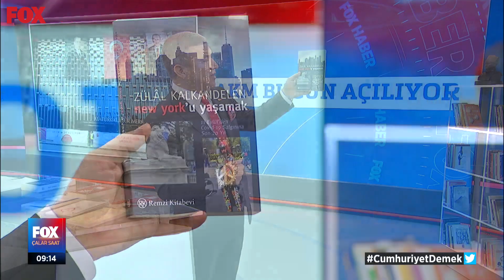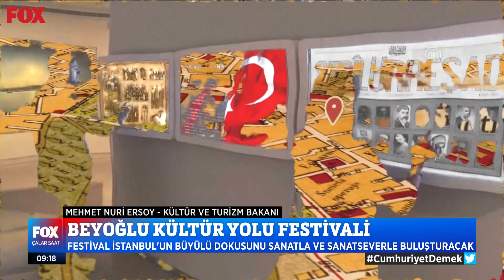AKM bugün açılıyor! 29 Ekim 2021 İsmail Küçükkaya ile Çalar Saat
AKM, 17 gün sürecek kültür sanat etkinlikleriyle kapılarını açıyor... 29 Ekim 2021 İsmail Küçükkaya ile Çalar Saat Bülteni yayında hemen izle!